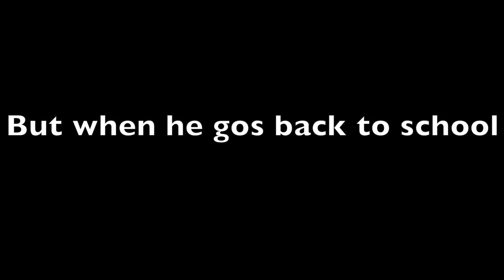Billy Madison Horror Recut Trailer ( NOT FOR YOUNG CHILDREN)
This is a project that I did in class for TV Production. I really like doing this project a lot  This is fake not real. This video is for people who are over 15 years old. This contains blood, violence & a little bit of bloody  content. Also thank you RNN for doing this project for us. Also this is not for people who are having seizures. this also contains flashing scenes and lights and also graphic images. I hope you all enjoy this video.

Camera used at the end of video : Canon EOS 70D